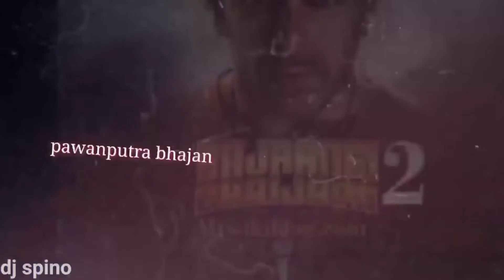02 movie salman khan - coming soon | upcoming movie salman khan 2022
04 movie salman khan - coming soon | upcoming movie salman khan 2022
upcoming movies,
upcoming movie trailers 2022,
upcoming movies trailer bollywood,
upcoming movies 2022 official trailers,
upcoming movies trailer hollywood,
upcoming movies in june 2022,
upcoming movies 2022 bollywood,
upcoming movie songs,
upcoming movie trailers 2022 hollywood,
upcoming movie of ss rajamouli,
upcoming movie akshay kumar
kabhi eid kabhi diwali trailer,
kabhi eid kabhi diwali trailer salman khan,
kabhi eid kabhi diwali trailer shehnaaz gill,
kabhi eid kabhi diwali trailer teaser,
kabhi eid kabhi diwali trailer release date,
kabhi eid kabhi diwali trailer song,
kabhi eid kabhi diwali trailer movie,
kabhi eid kabhi diwali trailer first look,
kabhi eid kabhi diwali trailer raghav juyal,
kabhi eid kabhi diwali trailer siddharth,
kabhi eid kabhi diwali trailer reaction,
kabhi eid kabhi diwali teaser,
kabhi eid kabhi diwali movie update,
kabhi eid kabhi diwali remake of which movie,
kabhi eid kabhi diwali film ka trailer,
kabhi eid kabhi diwali trailer cast,
kabhi eid kabhi diwali movie ka trailer,
kabhi eid kabhi diwali trailer film,
kabhi eid kabhi diwali ka trailer,
kabhi eid kabhi diwali new trailer,
kabhi eid kabhi diwali new movie trailer,
kabhi eid kabhi diwali official trailer,
kabhi eid kabhi diwali picture ka trailer
tiger 3 trailer,
tiger 3 trailer release date,
tiger 3 trailer reaction,
tiger 3 trailer song,
tiger 3 trailer salman khan,
tiger 3 trailer emraan hashmi,
tiger 3 trailer status,
tiger 3 trailer review,
tiger 3 trailer official,
tiger 3 trailer movie,
tiger 3 trailer kab aayega,
tiger 3 trailer reaction pakistan,
tiger 3 trailer announcement,
tiger 3 trailer and release date,
tiger 3 trailer reaction suraj kumar,
tiger 3 ka trailer aaj ka,
tiger 3 movie action trailer,
tiger 3 ka trailer kab aaega,
tiger 3 ka trailer batao,
tiger 3 ka trailer bhejo,
tiger 3 cinema trailer,
tiger 3 ka trailer chahie,
tiger 3 trailer release date reaction,
tiger 3 ka trailer dikhao,
tiger 3 trailer eid 2022,
tiger 3 trailer in hindi,
tiger 3 ka trailer emraan hashmi salman khan
bajrangi bhaijaan 2 trailer,
bajrangi bhaijaan 2 trailer hindi,
bajrangi bhaijaan 2 trailer south,
bajrangi bhaijaan 2 ka trailer,
bajrangi bhaijaan 2 movie trailer,
bajrangi bhaijaan 2 south movie trailer,
bajrangi bhaijaan 2 official trailer,
bajrangi bhaijaan 2 trailer bahasa indonesia,
bajrangi bhaijaan 2 trailer behind the scenes,
bajrangi bhaijaan 2 trailer background music
pawanputra bhajan trailer,
pawanputra bhajan trailer buku harian se,
pawanputra bhajan trailer full movie,
pawanputra bhajan trailer hindi,
pawanputra bhajan trailer hd,
pawanputra bhajan trailer in hindi
kick 2 trailer hindi,
kick 2 trailer salman khan,
high kick 2 trailer,
kick 2 trailer hindi dubbed,
kick 2 full movie in hindi dubbed trailer,
kick 2 trailer in hindi,
kick 2 full trailer,
kick 2 telugu full movie trailer,
kick 2 full movie trailer,
kick 2 ravi teja trailer hindi,
kick 2 movie trailer in hindi,
kick 2 movie trailer,
kick 2 official trailer,
kick 2 ka trailer,
kick 2 movie trailer ravi teja in hindil